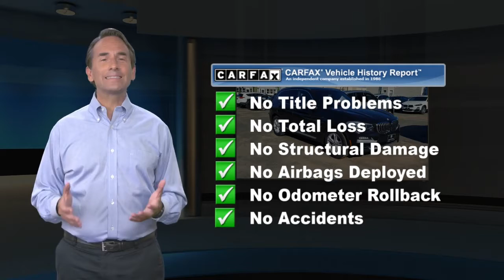Used 2018 BMW X3 xDrive30i, Bloomfield, NJ BB220347A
ONE OWNER, PANORAMIC MOONROOF, BACK-UP CAMERA, ALL WHEEL DRIVE, LEATHER, HEATED FRONT SEATS, BLUETOOTH, MOONROOF, MP3 Player, KEYLESS ENTRY, 29 MPG Highway, SAT RADIO, LED HEADLIGHTS, TURBOCHARGED, POWER LIFTGATE, ALLOY WHEELS. DCH BMW of Bloomfield proudly services the central and northern New Jersey area, we can handle all of your Used Car needs.Some of our used vehicles may be subject to unrepaired safety recalls. Check for a vehicle's unrepaired recalls by VIN Make it Fun & Easy. Our transparent, competitive pricing with no hidden fees makes buying a car from BMW of Bloomfield Fun & Easy for our customer as well as our salespeople. We like to have fun too. Come experience the difference at BMW of Bloomfield. TIBBFX

[RLVID:7464:4df29d01a0c42a8d:fe901f02befcd706:1]